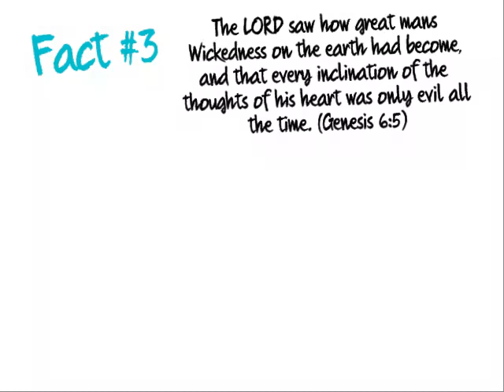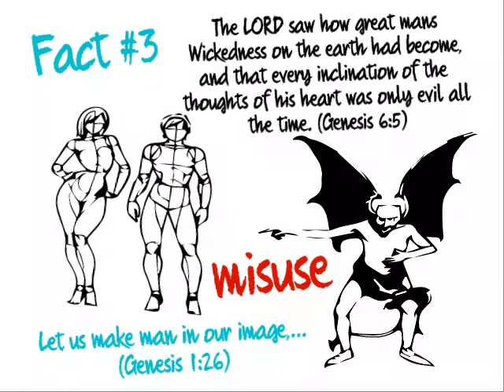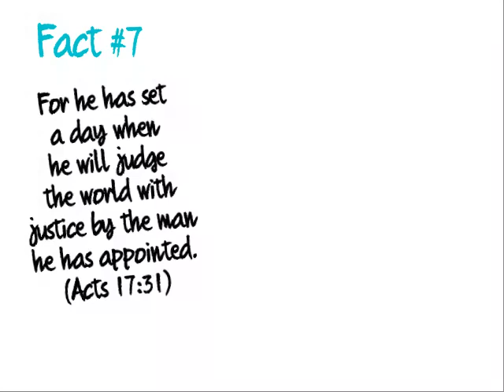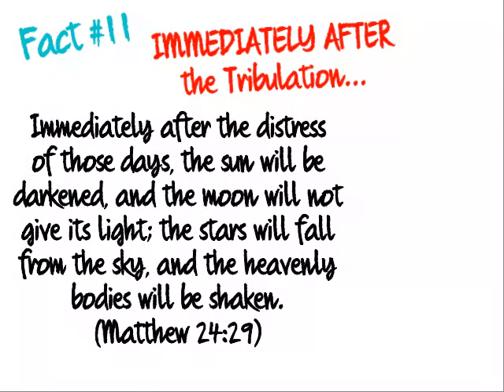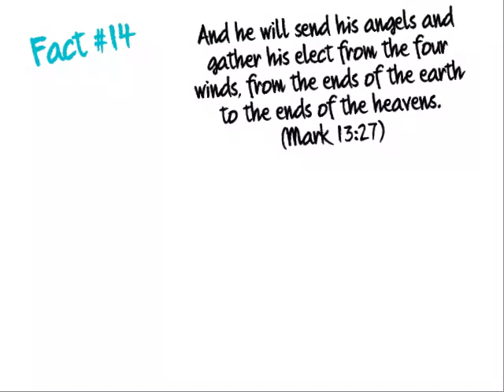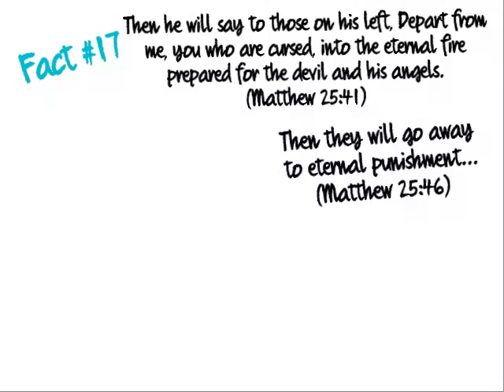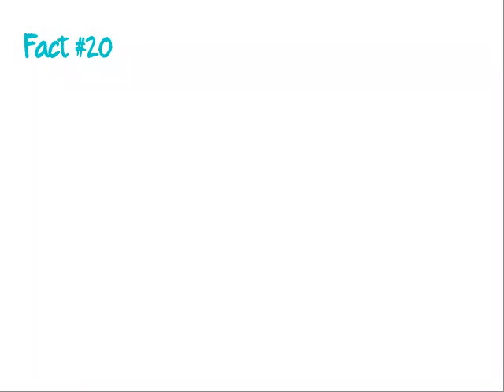Ash Foxx - 20 Facts About The Second Coming That You May Not Know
The Second Coming, what is it? Do you know? Just in case, here are 20 Facts About The Second Coming That You May Not Know. Enjoy!